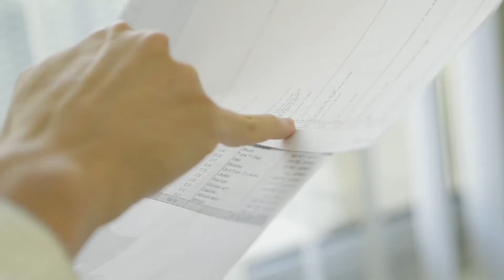炭酸入りナチュラルミネラルウォーター | 優秀品質最高金賞 モンドセレクション 2021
ワールドクオリティセレクション2021の期間中、オジュ の 炭酸入りナチュラルミネラルウォーター (Ogeu Extreme Sparkling (Bottle 1L)) は名誉ある 優秀品質最高金賞 を授与されました。

モンドセレクションは 60 年の経験を祝福し、官能的および科学的パラメーターに基づいた消費者製品の品質評価のリーダーとしての地位を確立しています。 評価プロセスは、技術者、醸造マスター、化学技術者で構成され、食品科学、バイオテクノロジー、醸造科学、発酵技術の知識で有名な専門家の審査員によって行われます。客観的でグローバルな判断を保証するために、審査員は厳密に独立した方法で、製品の品質プロファイルを確立するための最大20 のパラメーターを含む特定の評価フォームに記入します。陪審員はまた、製品の評価を完成させる ために、実験室で高度な化学分析を実施することを要求する場合があります。モンドセレクションでは、評価は通常の試飲をはるかに超えており、ビール、飲料水、ソフトドリンクの審査員も知識と経験を共有するための時間を費やします。その間、各製品を互いに比較せず、慎重に個々を評価します。現在の世界情勢の中でも、９０か国から１０００社を超える企業が、今年のワールドクオリティーセレクションへ３１００を超える製品の応募がありました。